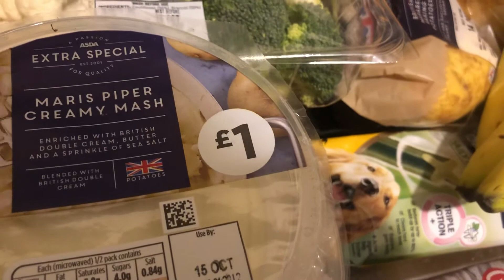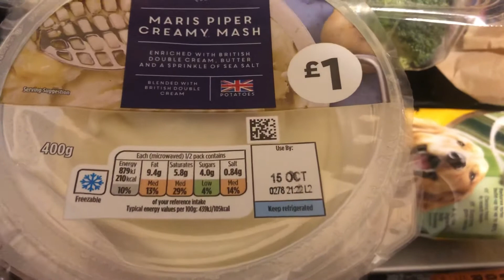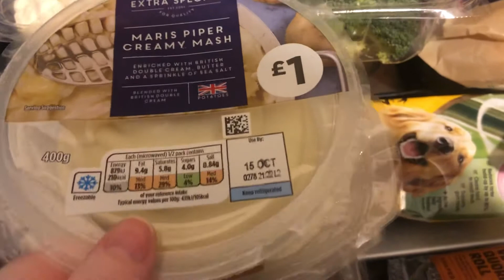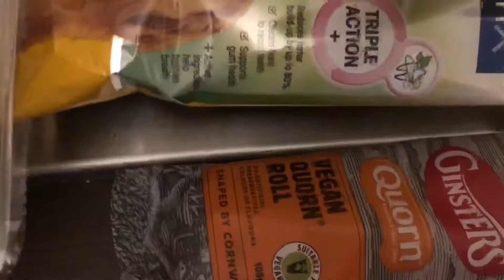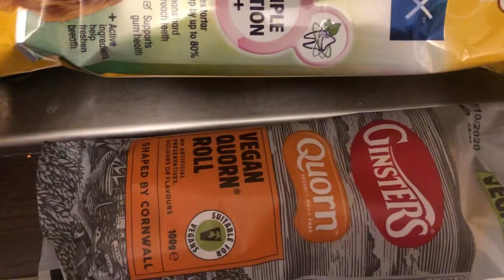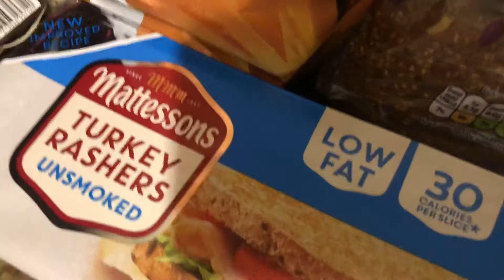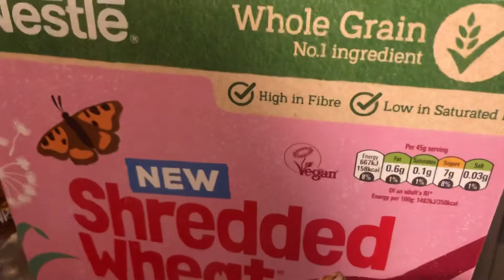Asda Weekly Food Haul #64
Asda Weekly Food Haul #64 *more info below*

My name is Melanie and I do a large variety of food hauls.
I go food shopping once per week and I try and get everything we need to last at least the full week. I typically go to two shops.
This food haul is from Asda.

If you are new to my channel, or watch my videos and aren’t subscribed, please subscribe and also don’t forget to click the bell notification button to get alerts every time I upload a video.